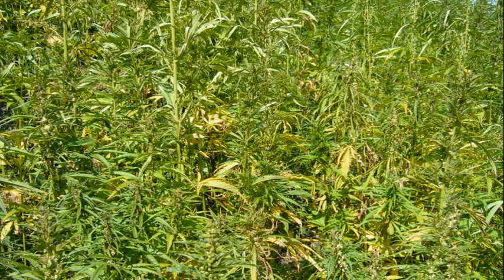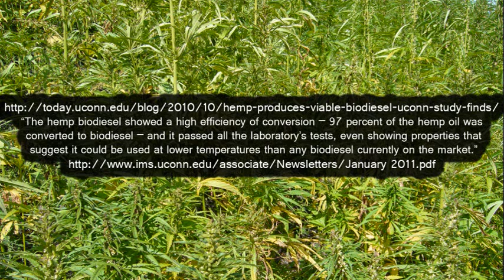Hemp Fuel makes Hydraulic Fracturing look like Mad Science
Instead of harvesting superior biodegradable energy from hemp, Hydraulic fracturing has countless gallons toxic chemicals and water pumped into shale to extract gases doing so much damage to the environment and poisoning people. Gas can be derived from Hemp that is biodegradable and good for the earth harvesting more gas compared to other sources. There is a lot of waste land good for growing hemp that can help detoxify and regenerate the soil.